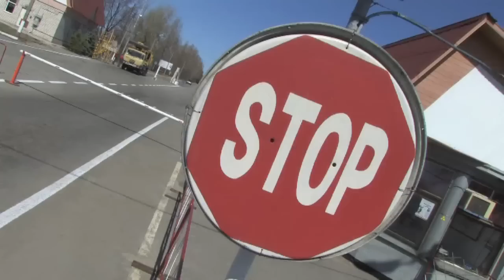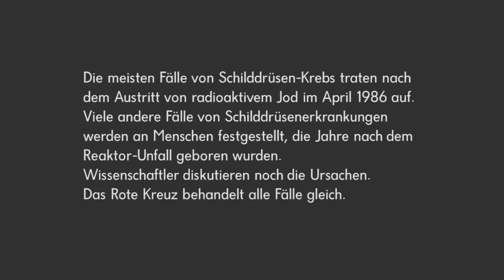Rotkreuz-Hilfe in Tschernobly 25 Jahre nach der Katastrophe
Die Katastrophe in Japan, in Fokushima zeigt, dass nukleare Katastrophen immer passieren können wenn man Kernkraftwerke betreibt. In der Region des 1986 explodierten Reaktors von Tschrnobyl erden jährlich 200 neue Fälle von Krebserkrankungen durch die Freiwilligen des Roten Kreuzes festgestellt. Rund die Hälfte aller Menschen die zu den Untersuchungen kommen haben derart hohe Strahlungswerte, dass eine weitere Behandlung oder zumindest eine weitere Beobachtung notwendig wäre.